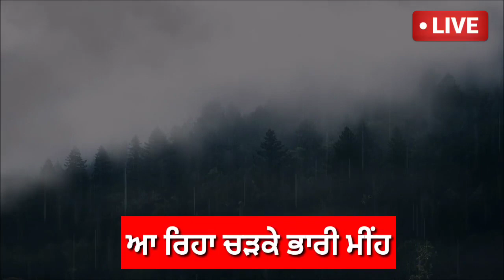punjab weather news - Punjab news weather live - latest news weather - punjab da mausam - weather